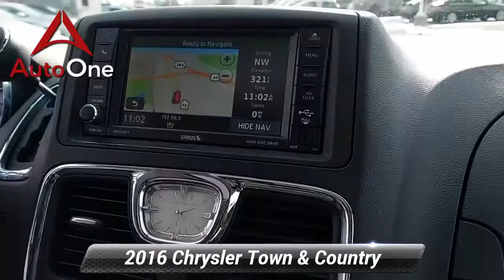Used 2016 Chrysler Town & Country Touring-L Anniversary Edition, Lancaster, PA 5863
AutoOne Lancaster

*Back Up Camera*, *Leather*, *Power Seat*.CARFAX One-Owner.2016 Chrysler Town & Country Touring-L 6-Speed Automatic

[RLVID:6032:75b5d7b8e748c915:097f24c432ed821d:1]